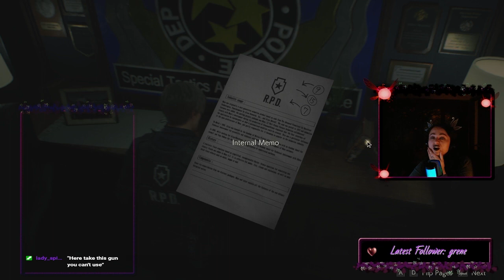Resident evil 2 lickers do be licking